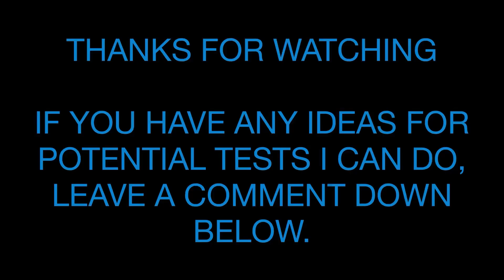STOP MOTION TESTS EPISODE 66